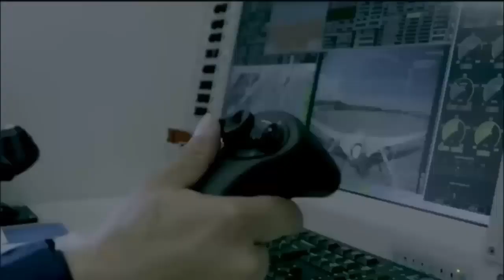Polish Bayraktar TB2 drone pilot completes training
A number of pilots of the Polish Army's Bayraktar TB2 drone have completed training to operate this armed UAV made by the Turkish company Baykar Technologies.

Baykar announced that all pilots who underwent training had all passed.

They will then operate the UCAV and serve as instructors for the next TB2 pilots.

As is known, Poland purchased four sets of Bayraktar TB2 drones consisting of 24 units.

Polish Defense Minister Mariusz Blaszczak said the purchase of this drone was accompanied by anti-armored vehicle ammunition.

“The Polish army had to evolve with modern equipment. The security of our country must be guaranteed by a stronger and more equipped army. We strengthened the Polish army with Bayraktar. It was a proven weapon, an effective weapon to deter attackers. The Bayraktar contract includes a logistics and training package, and there is an offset for service by military companies," Blaszczak explained in his statement to the press.

As for the Bayraktar TB2, this drone has soared its name thanks to the victories it has won in a number.

Turkey has successfully exported Bayraktar TB2 drones to 23 countries including Ukraine, Qatar, Azerbaijan and Poland.

With Ukraine, Turkey has signed an agreement to manufacture a number of its drones in the country.

In addition to the Bayraktar TB2, other drones to be built in Ukraine include the Bayraktar Akinci.

After exporting $664 million worth of S/UAV systems in 2021, Baykar is the top exporting company in defense and aerospace, according to data released by the Turkish Exporters Assembly. Baykar currently generates more than 90% of its revenue from exports. Negotiations are continuing with many countries interested in Bayraktar TB2.